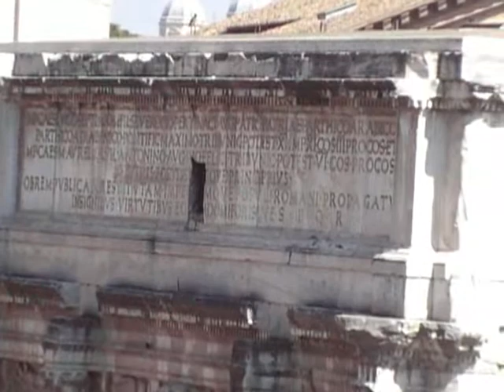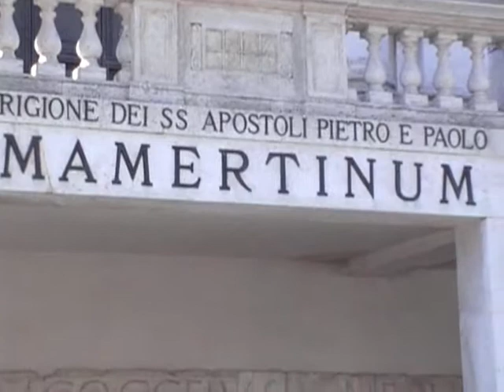The Roman Forum April 2011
A short walk on Roman's history